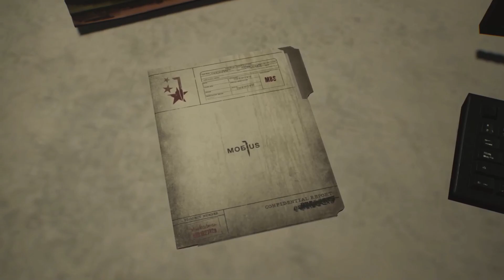[TEW2] Painted Walls (Ep. 9)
Two paintings block the path, so I guess we have to destroy them.

Game Info
Title: The Evil Within 2

Music Info
The Evil Within 2 OST - Clair De Lune